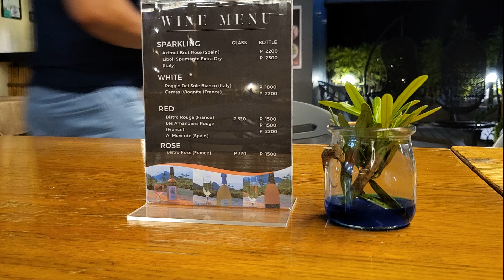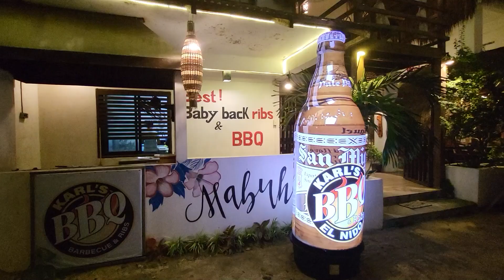EL NIDO Palawan. Underwater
Explore the philippines underwater. 2023 NOV.